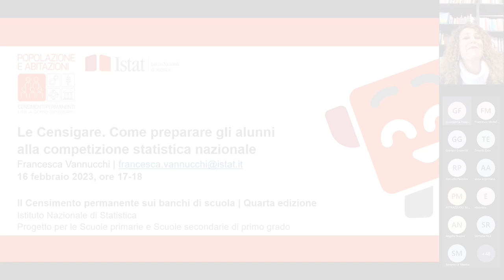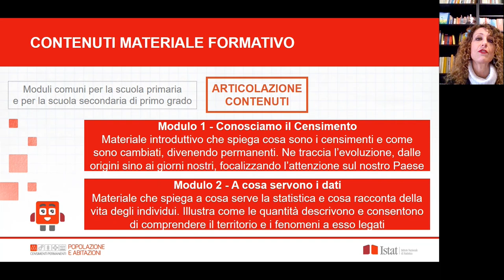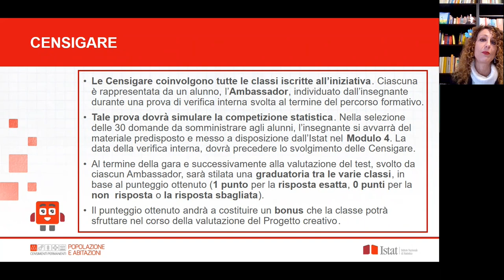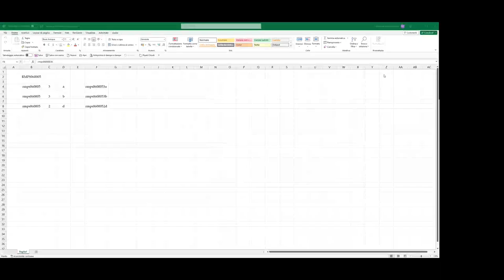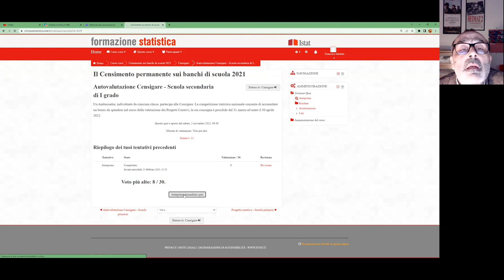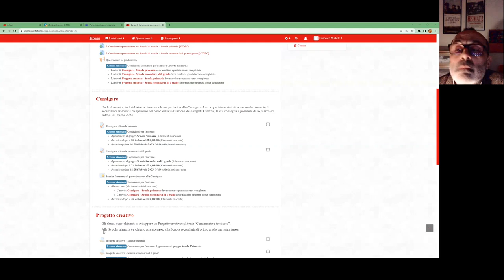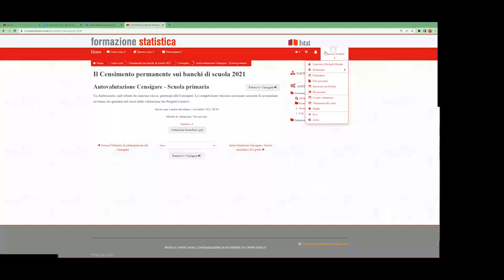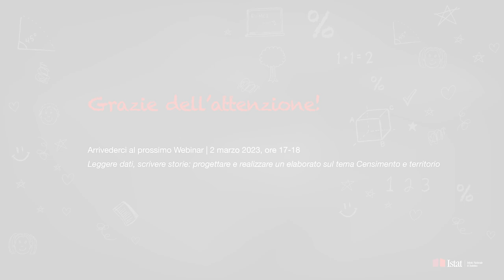Webinar "Le Censigare. Come preparare gli alunni alla competizione statistica nazionale"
Nell'ambito delle attività legate al Contest de Il Censimento permanente sui banchi di scuola, sono organizzati due webinar con lo scopo di aiutare i docenti a preparare i propri alunni al raggiungimento degli obiettivi previsti dall'iniziativa. Il primo, dal titolo "Le Censigare. Come preparare gli alunni alla competizione statistica nazionale" (16 febbraio 2023, ore 17-18), intende: offrire un metodo per organizzare il lavoro degli alunni in vista delle Censigare, spiegare le ragioni della selezione di un Ambassador che li rappresenti e suggerire il modo per individuarlo nel gruppo classe, illustrare i contenuti oggetto della competizione statistica e indicare dove sono raccolti nel materiale formativo messo a disposizione. Inoltre, è mostrata la piattaforma per lo svolgimento delle Censigare con l'obiettivo di guidare il docente alla registrazione, alla navigazione nei contenuti proposti e allo svolgimento della competizione statistica.
Intervengono Francesca Vannucchi e Franco Mortati, ricercatori Istat.